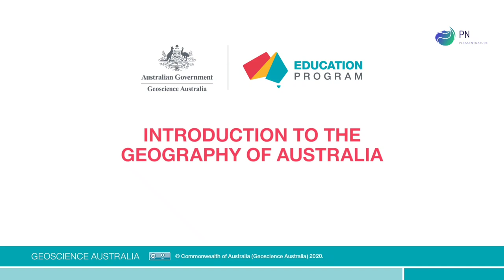Geography of Australia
Australia is a unique continent. This short video introduces the physical geography of Australia using a colourful topographic map. Viewers are shown the three major physical regions of the continent, the lack of large mountains and consider why relatively few people live in Australia given its size. For more education resources visit ga.gov.au/education